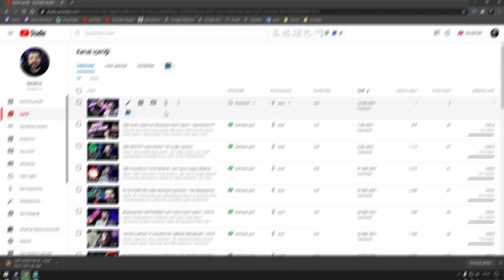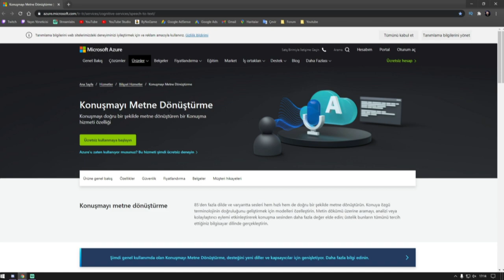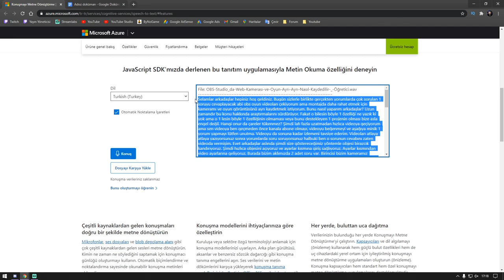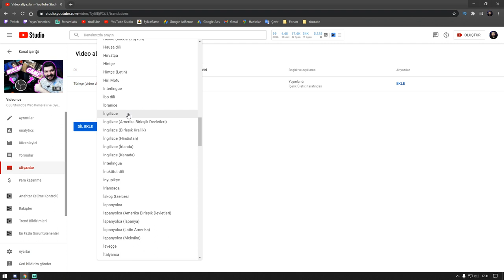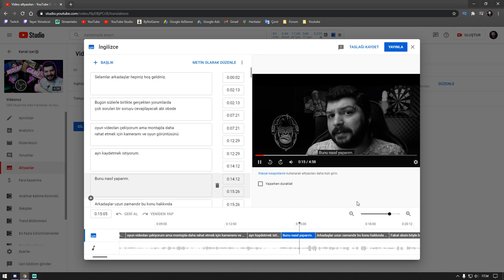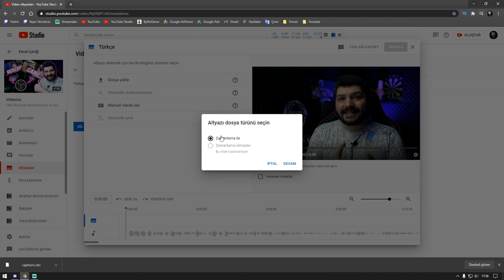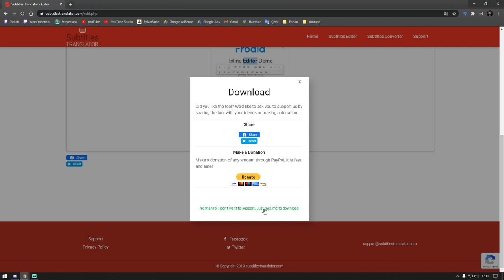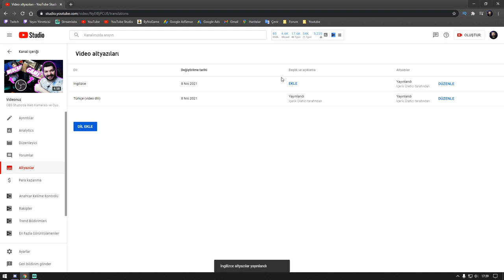Youtube ALTYAZI Nasıl Eklenir ? | Tüm Dillerde | Otomatik Senkronlu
Selamlar
Youtube ALTYAZI Nasıl Eklenir ? | Tüm Dillerde | Otomatik Senkronlu Videomuz ile youtube videolarınıza tüm dillerde altyazı nasıl eklenir bunu birlikte görücez. Videolarınıza mutlaka altyazı eklemenizi tavsiye ederim. Hem engelli dostlarımız için içeriklerimiz daha anlaşılır olması hemde videomuzun önerilen videolara çıkması için bir seo çalışması olacaktır.

📷KAMERA📷
1- Canon 600d
2- Lens EF-S 18-55mm 1:3.5-5.6 II
3- Logitech C920

🎤MİKROFON🎤
- Behringer C-1

🖥️BİLGİSAYAR🖥️
- İşlemci : AMD Ryzen 7 2700x
- Soğutma : COOLER MASTER MasterLiquid ML240L
- Anakart : GIGABYTE B450M S2H
- Ekran Kartı : Sapphire rx570 nitro+ 8gb
- Ram :Corsair Vengeance Kırmızı 8GB x 2
- SSD : James Donkey AD001JMS707 512 GB M.2 NVME
- Disk : Toshiba OCZ TR200 480GB 2.5" TR200 555/540MB/sn SSD Disk

🖥️MONİTOR🖥️
- 1.Yan monitör : Asus VG248QZ 24" 144Hz 1ms (HDMI + Display + DVI-D) Full HD Oyuncu Monitör
- 2.Yan monitör : Asus VG248QZ 24" 144Hz 1ms (HDMI + Display + DVI-D) Full HD Oyuncu Monitör

🖱️ÇEVRE BİRİMLERİ🖱️
- Mouse : Rampage Smx-R22 Phoenix
- Klavye :Rampage Kb-r88
- Mouse Pad : Addison Rampage Combat Zone XL 800300
- Kulaklık : Razer Tiamat 2.2 V2